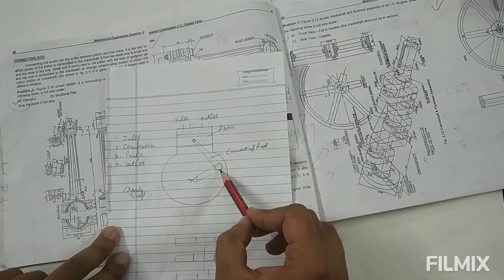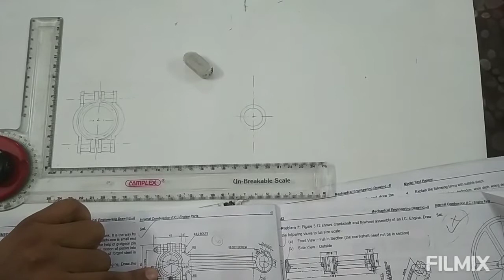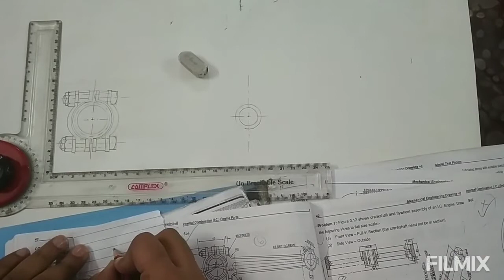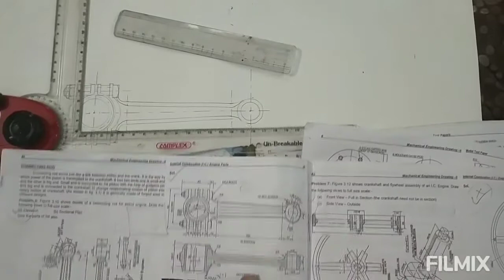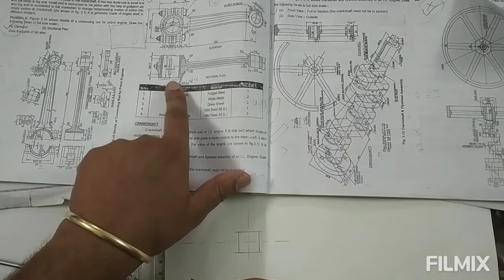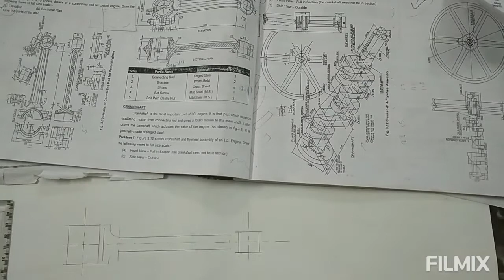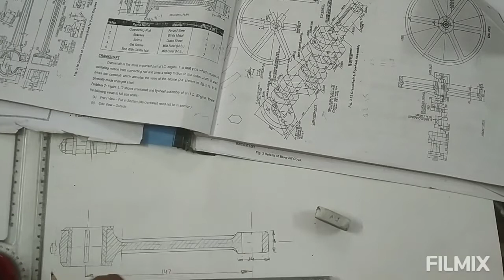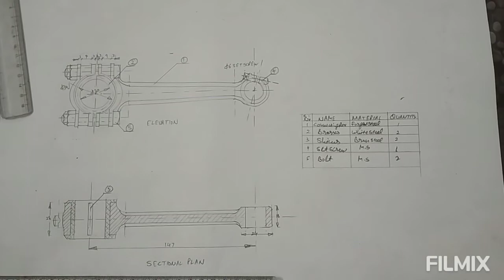Assembly Drawing of Connecting Rod